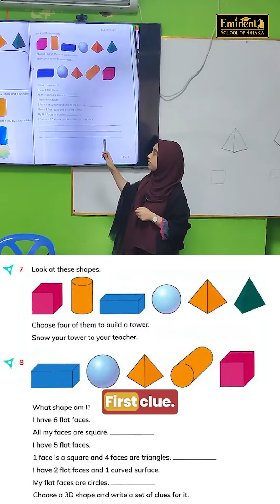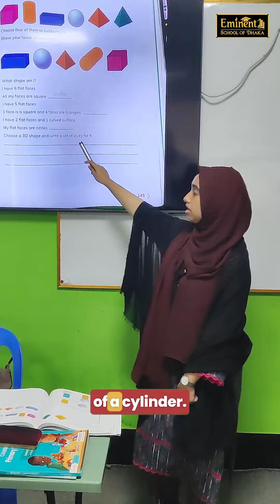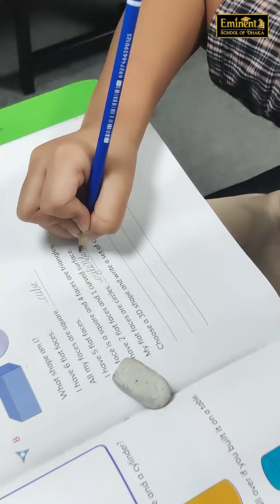Mathematics: Stage One -- Shapes, Eminent School of Dhaka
Eminent School Of Dhaka. It's an English medium school, which provides Hifzul Quran department along side English medium curriculum, skill development classes. We invite you to visit our campus.
Our address is 3 Ware Street,, 1203 Wari, Dhaka Division, Bangladesh.
You call in this number 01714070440 , 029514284 so that we can discuss in details.